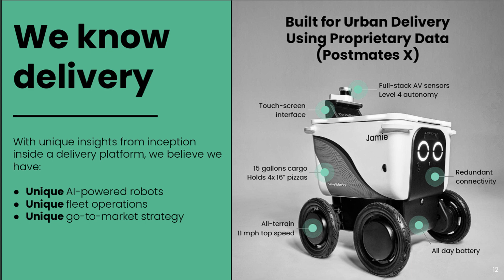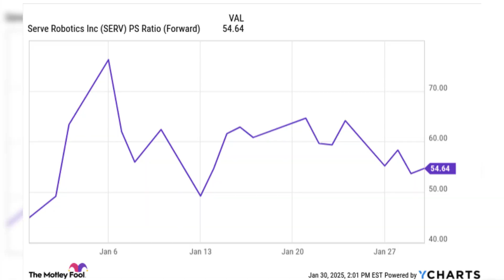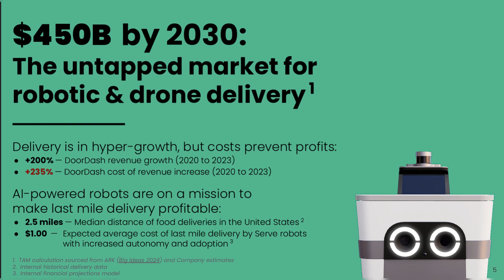Why is Uber Backing This Tiny AI Company?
Serve Robotics stock is a crucial player in the AI robotics market. This video explores the business, growth opportunities, and risks behind investing in SERV Stock.